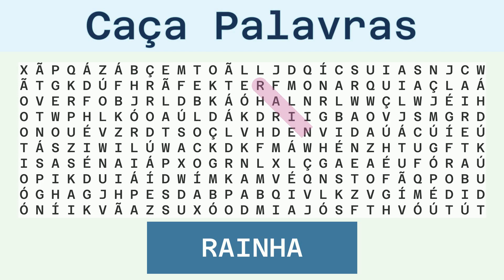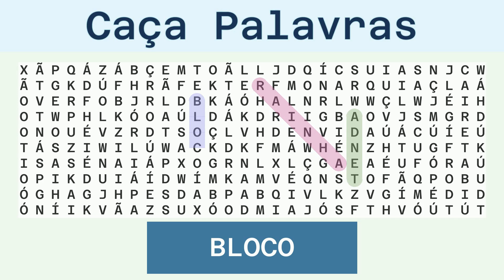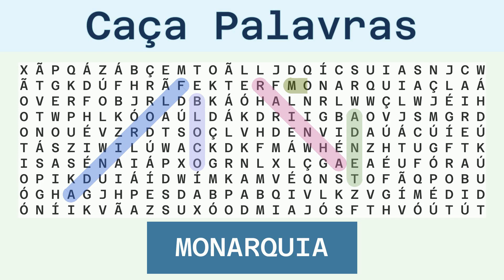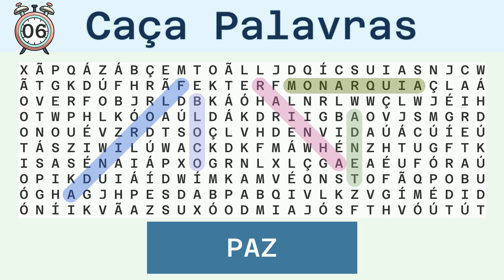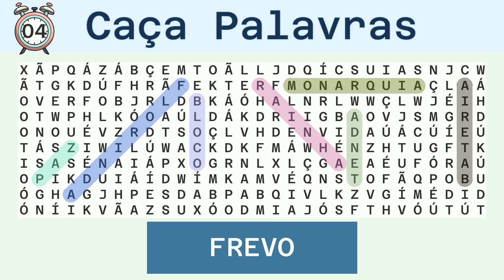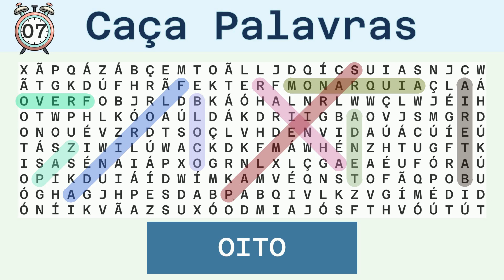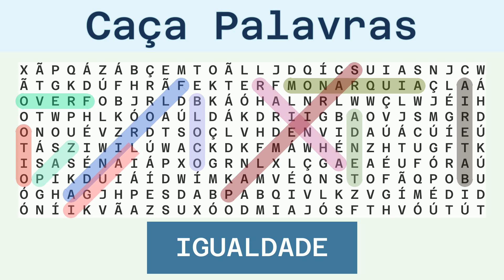Caça Palavras Difícil - Diversos - 09/03/2024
Palavras a serem buscadas:
RAINHA, TENDA, BLOCO, FLORINDA, MONARQUIA, PAZ, BATERIA, FREVO, PALMEIRAS, OITO, IGUALDADE,

Solução:
00:30 RAINHA
01:05 TENDA
01:39 BLOCO
02:13 FLORINDA
02:50 MONARQUIA
03:28 PAZ
04:00 BATERIA
04:36 FREVO
05:10 PALMEIRAS
05:48 OITO
06:21 IGUALDADE